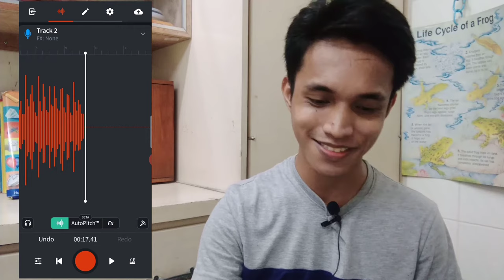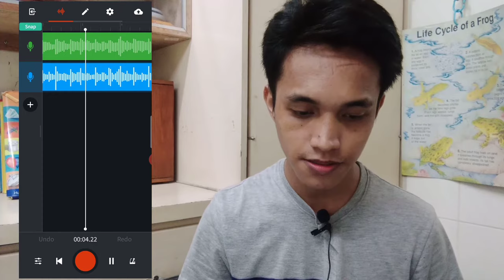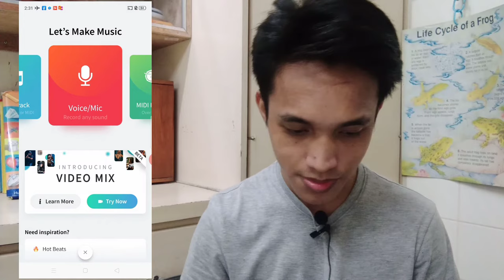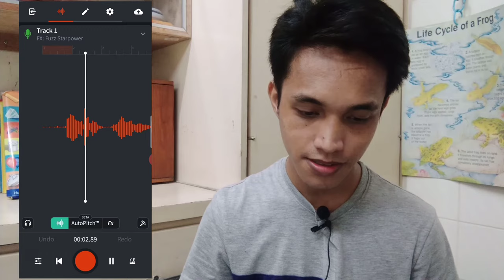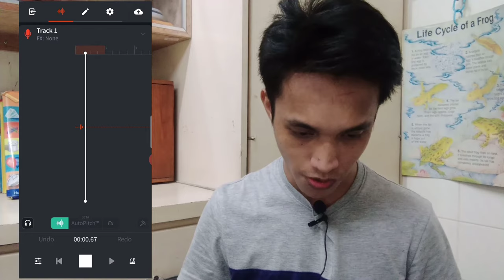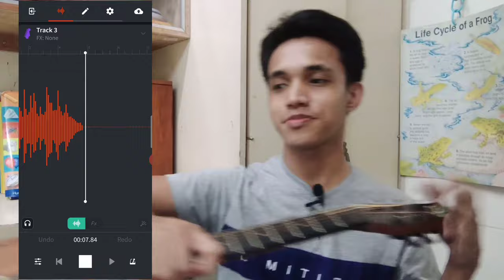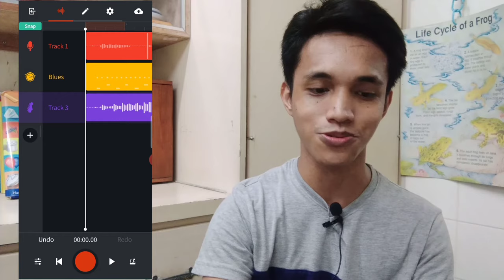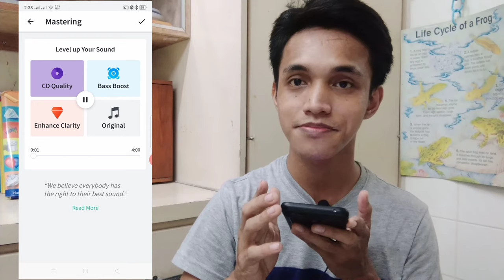How to use Bandlab App | Tagalog Tutorial (For CP)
Hello guys!!
para mas maganda yung recording nyo much better na bumili kayo ng condenser mic at audio splitter. Andito yung link :

Make sure to read the reviews of the product before buying. Goodluck guys!
Kung may mga tanung pa kayo comment lang kayo sasagutin natin yan.